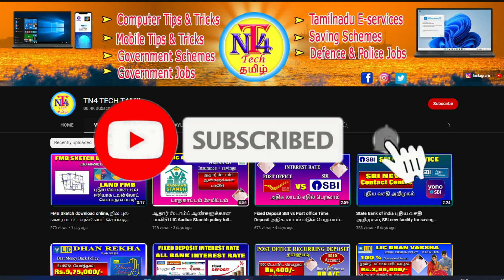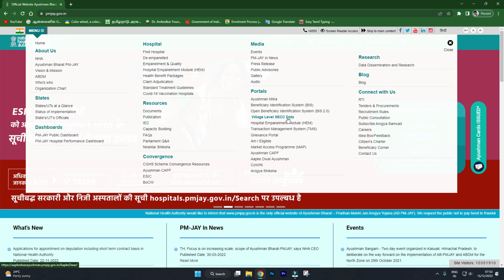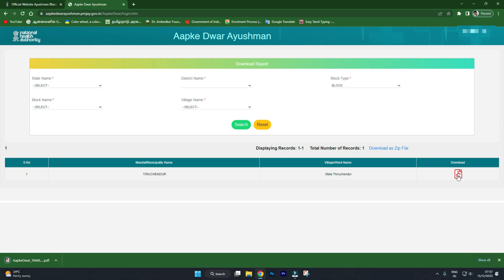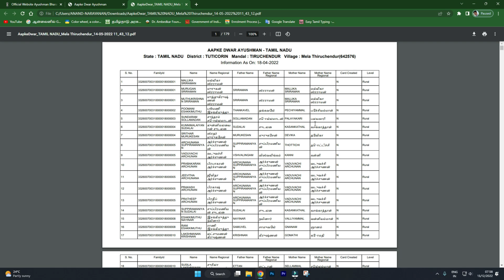மத்திய அரசின் மருத்துவ காப்பீடு திட்டம் உங்கள் பெயர் உள்ளதா ஆன்லைனில் தெரிந்து கொள்ளலாம் PMJAY card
pradhan mantri jan arogya yojan ayushman bharat tamil
pmjayab tamil
ayushman bharat full details tamil
pmjayab cmchis tamil
how to download pmjay cmhis card online tamil
tamilnadu arasu ilavasa maruthuva kappittu thittam
PM JAN AROGYA YOJANA TAMIL
pm ayushman card new list download online
ayushman card list download online
how to get pm ayushamn card list in tamil
pm ayushman details in tamil